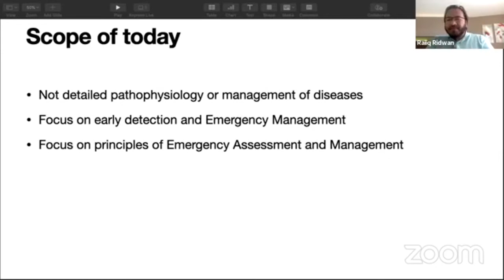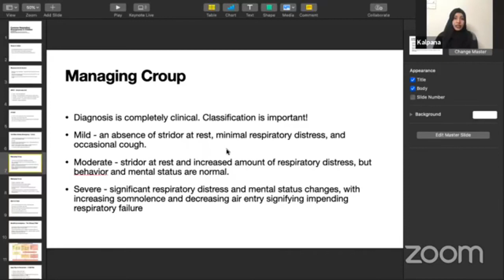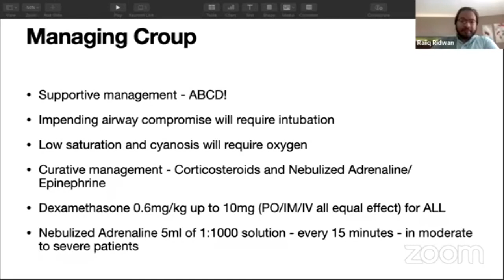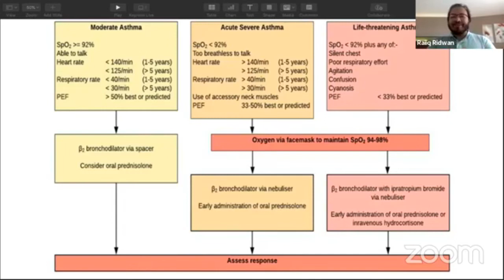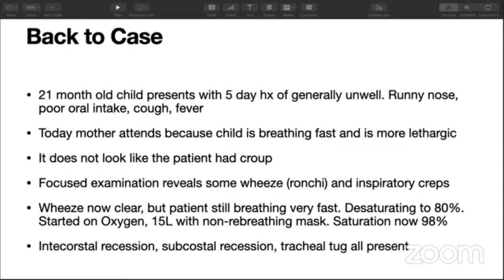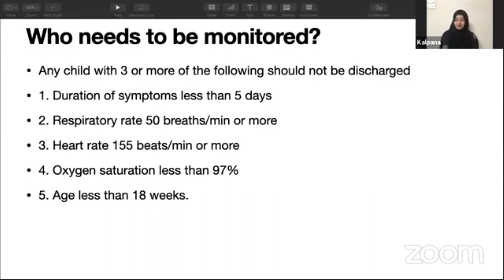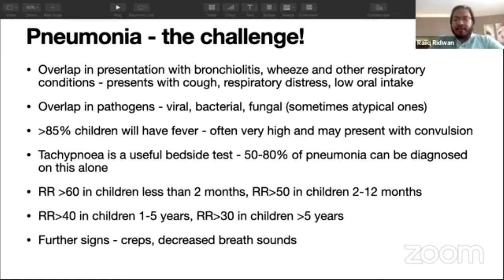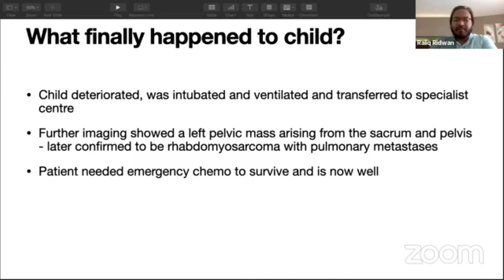Common Respiratory Emergencies in Children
Topic ::
Common Respiratory Emergencies in Children with Raiiq Ridwan

Guest :
Dr. Raiiq Ridwan
Emergency Medicine Trainee, West Suffolk Hospital.
Undergraduate Clinical Supervisor, University of Cambridge

Host ::
Jannatul ferdous kalpana
5th yr
Shahabuddin medical college

Join Axis Medical School:
You Tube: AxisMedicalSchool
Goole+: AxisMedicalSchool